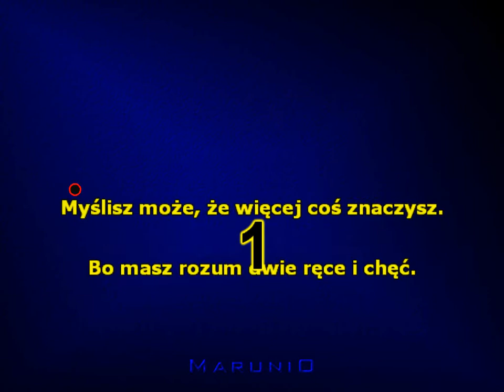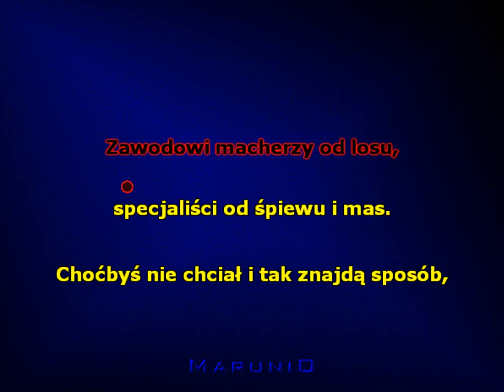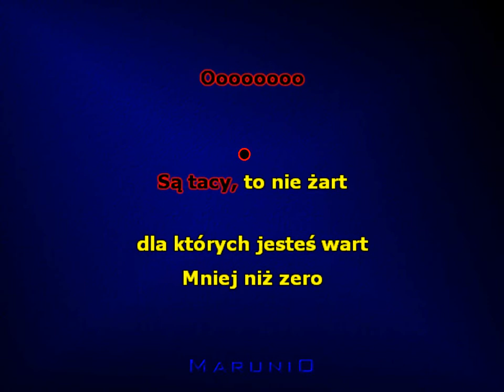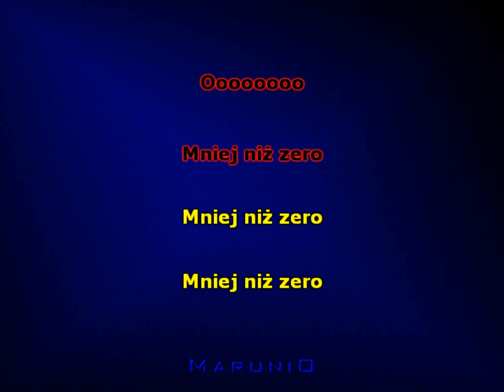Mniej niż zero - (Cover)